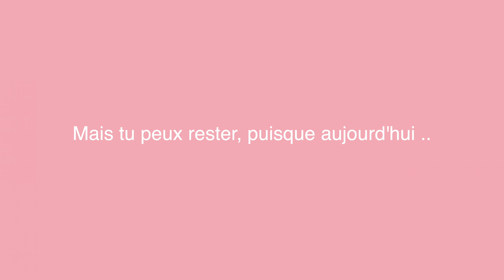VOS PIRES ANECDOTES "POTERIE" #2 - LeaChoue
🖤Hello, vient ici ptit chenipan !

🖤Ca va toi ? Je commence à en avoir marre du confinement du coup, vos anecdotes étaient pépiiiites haha

Si tu as lu jusqu'ici met « patate » discrètement en commentaire !